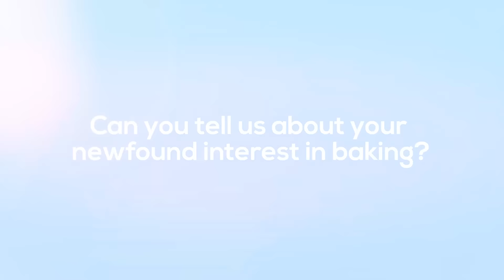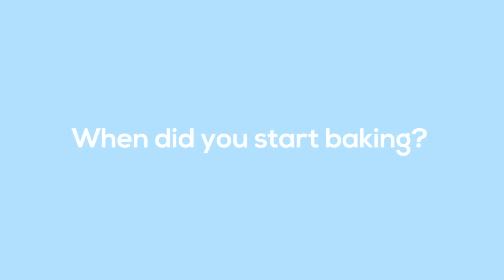Reel/Real Exclusive: Joseph Marco talks about his newfound love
Joseph Marco is up to something new. Watch him talk about how he has come to love baking and how he keeps his health in check in this ReelxReal Exclusive! Catch Joseph on the primetime series "Wildflower" and watch out for his upcoming film "Dear Other Self"!